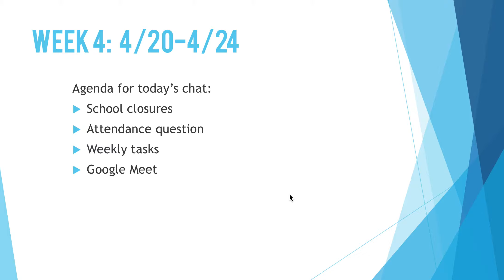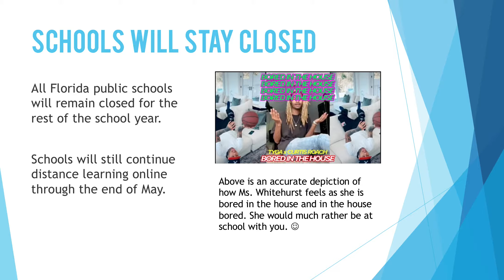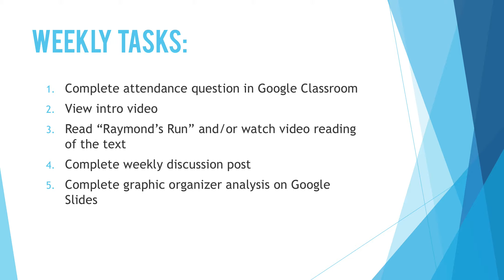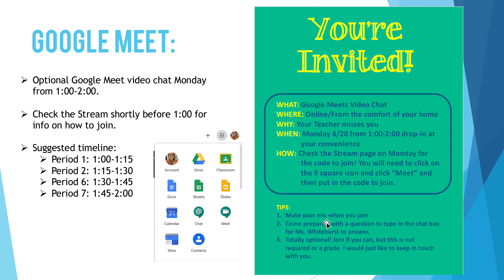Week 4 Grade 8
Instructions for week 4 of online learning (4/20-4/24) for 8th graders.